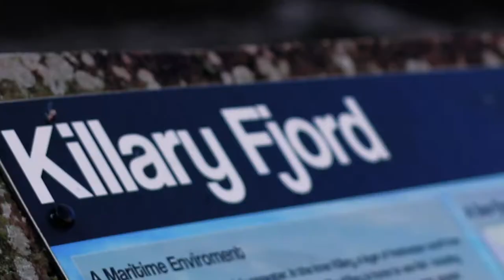The Wild Atlantic Way - Connemara Roadtrip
Last week, Sarah and I decided to take a trip around the Connemara section of The Wild Atlantic Way.

Stunning scenery and great company. Looking forward to more.